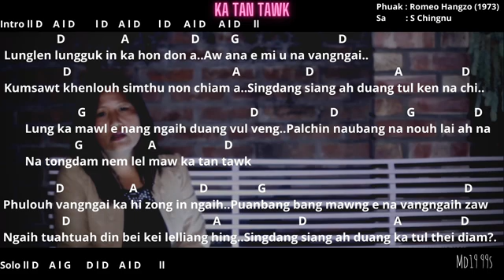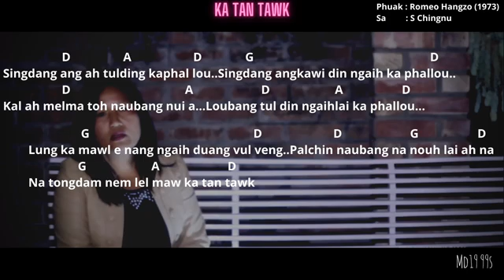KA TAN TAWK //S Chingnu